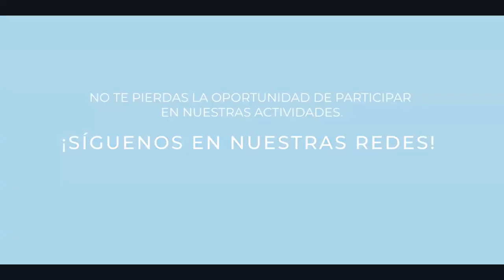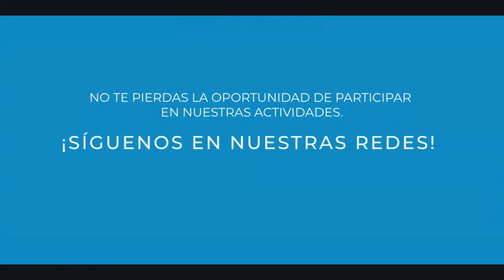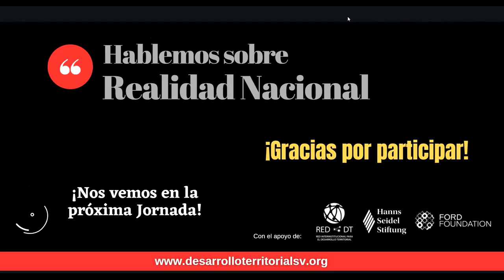Hablemos sobre Realidad Nacional con Dagoberto Gutiérrez